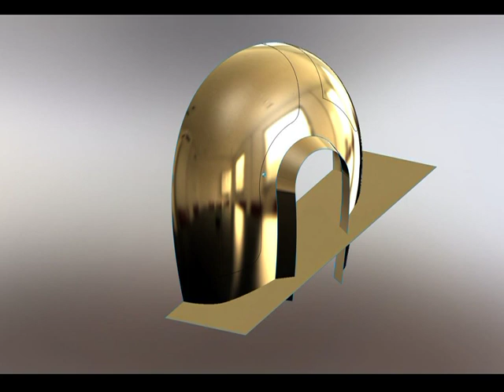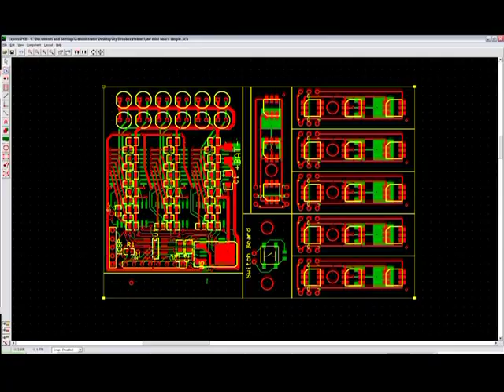Daft Punk Helmet Build in 31 Days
This video documents our Daft Punk Helmet build from start to finish. The plastic parts were modeled in SolidWorks and then printed on 3 3D printers. The visor was vacuum formed in my kitchen over a CNC machined mold. We used express PCB to build the circuit boards and are running a PIC 16F on each half of the helmet. All the circuitry is contained in each "light assembly" thanks to the use of surface mount components. for build details.

No helmets are for sale.

And a special thanks to Volpin for inspiring us to do this.